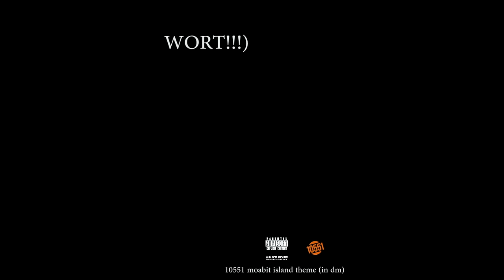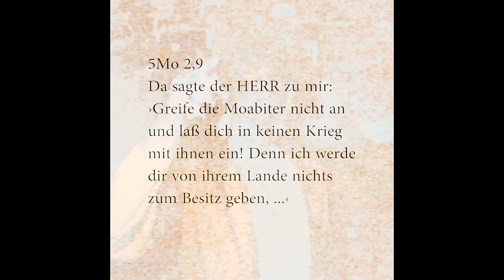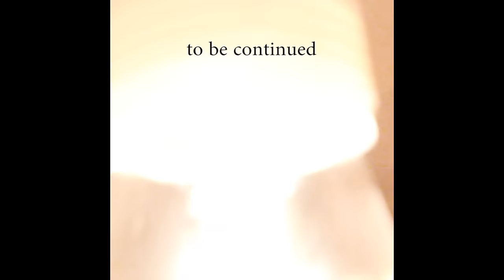morten - episode 1: 10551 moabit island.flp (in dm) (THEME)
Musik
Text: morten
Produktion: morten
Mix & Master: Pascal Coulon x morten

Kamera: DungD2N x Pascal Coulon
Schnitt & Effekte: momopictures

IMMER.READY

♦ Einfach eine Nachricht mit deinem Namen und der Stadt senden!
♦ Einfach beitreten und immer auf neustem Stand sein!